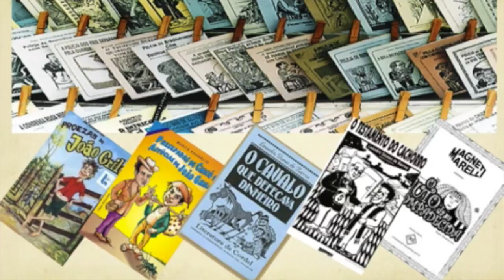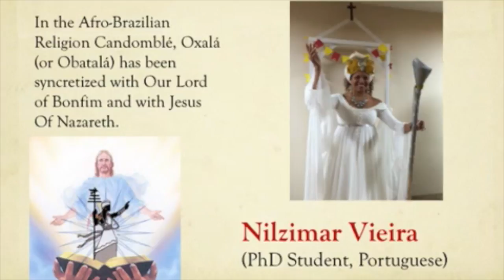O Auto da Compadecida Presentation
Teatro Vida 2015